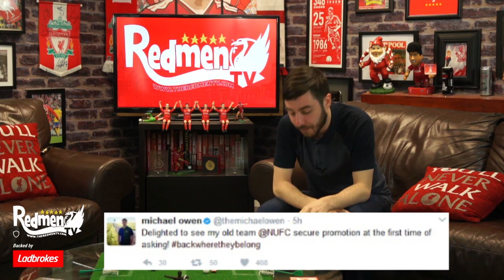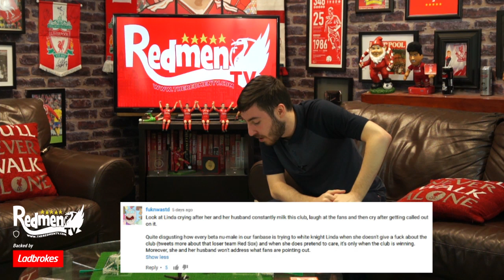10 Years of Lucas Leiva | LFC Extra Time Show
10 Years of Lucas Leiva | LFC Extra Time Show The Redmen TV, proudly backed by Ladbrokes.

Lewis looks at Lucas Leiva’s 10 years at the club and how Jurgen Klopp named one of the youngest benches in Premier League history. Plus news on the youth teams, lads on loan, transfer targets and the best comments from last week.